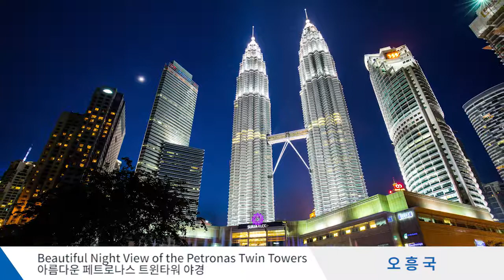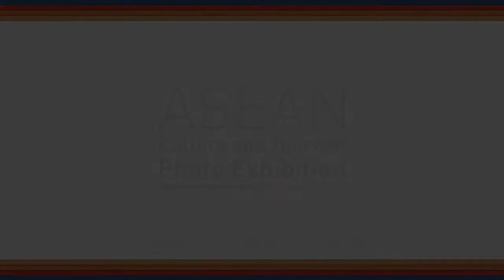ASEAN Culture and Tourism Photo Contest & Exhibition